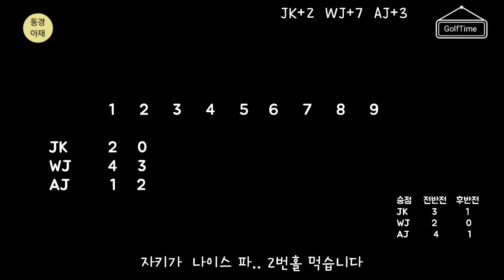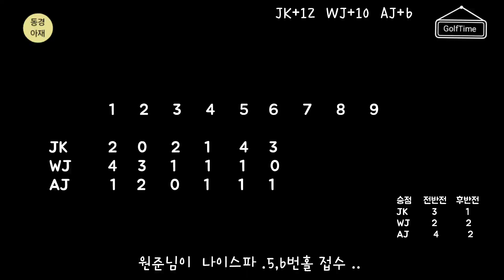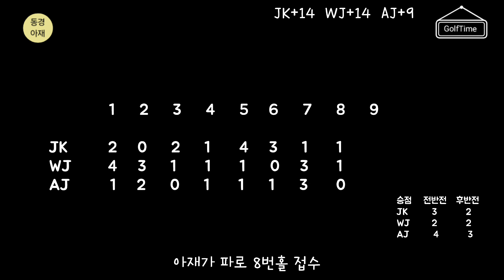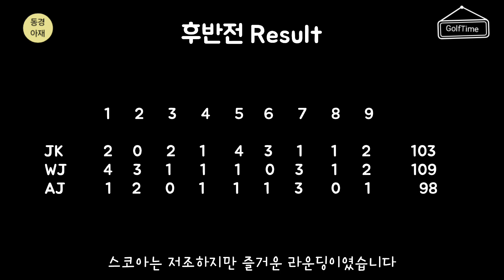#2. ［도쿄/골프]자키야...지못미 (지켜주지 못해 미안해) /백돌이,구십돌이,팔십돌이 Utsunomiya garden GC(宇都宮ガーデンGC) 2/2편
80돌이 자키(Jacky)는 뻐꾸기 형들때문에 백을 못깨는 참사가 벌어졌습니다.ㅋㅋㅋ
일부러 져 준 자키에게 감사의 말을 전합니다.

    ■아재의 최근 라운드 스코아
                98(우츠노미야 가든GC)   오늘 구장
                 96(츠루 CC)
                 95(토지기노 모리 GC)
               101(사츠키 GC 카누마PGM)
                 96 (세고비아 GC)
                 93 (아사카 퍼블릭G)
               104 (프레스테이지CC)
               103 (미호 GC)
                96 (아사카 퍼블릭G)
               112(아미GC)
              104 (히토토노야CC)
                91(토네 파크 GC)